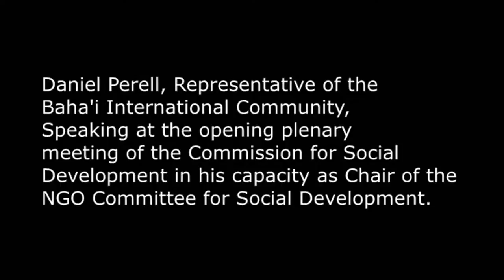Opening of Commission for Social Development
Daniel Perell, Representative of the Baha'i International Community, Speaking at the opening plenary meeting of the Commission for Social Development in his capacity as Chair of the NGO Committee for Social Development